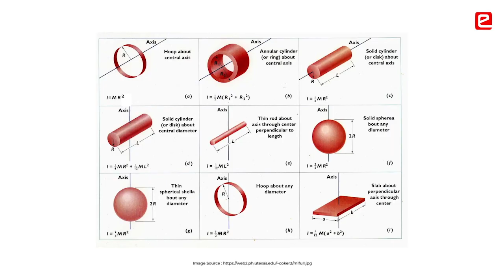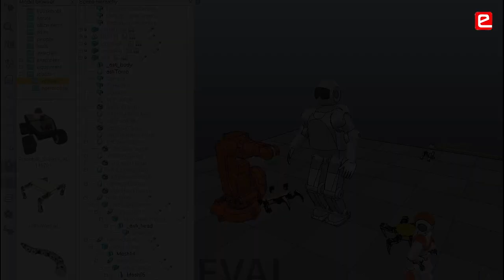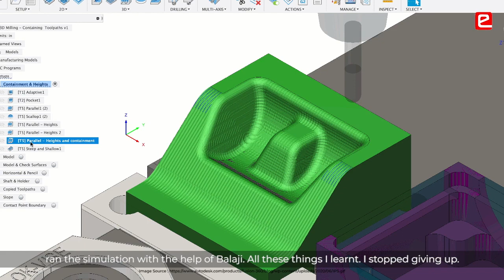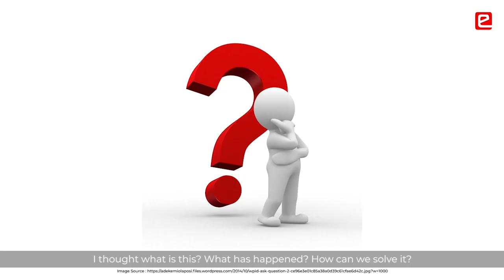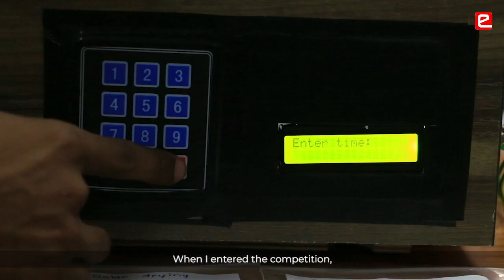eYSIP 2020: Simulator Ecosystem Development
eYSIP has helped students overcome the stage fear. They are now confident of building a project on their own. This internship has changed the attitude of final year students towards their B.E.
Mentor - Rishikesh Madan
Interns - Balaji Balasubramanian, Rushikesh Khoche